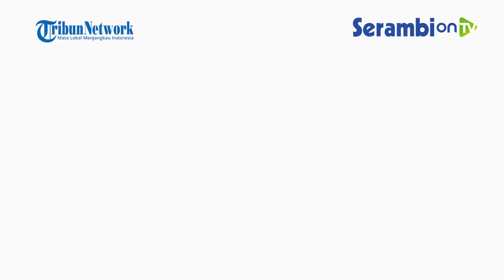Nonton Film Horor di Bioskop, Seorang Wanita Teriak Ternyata Kesurupan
SERAMBINEWS.COM - Seorang wanita berteriak histeris ketika menyaksikan film horor di bioskop, teriakannya membuat film yang sedang berlangsung dihentikan pihak pengelola.

Ketika diperiksa, ternyata perempuan ini kesurupan, sampai membuat pengunjung lainnya ketakutan.

Semenjak pandemi melanda, hampir seluruh bioskop di berbagai negara ditutup, sebagai tindakan agar tidak terjadinya penyebaran di bioskop.

Kondisi pandemi yang semakin membaik, sebagian pengelola kembali membuka bioskop untuk umum.

Tentunya dengan protokol kesehatan yang ketat.

Berbicara mengenai bioskop yang sudah dibuka, ada kejadian yang cukup mendebarkan terjadi di salah satu bioskop yang diduga terjadi di Bandung.

Ketika sedang menyaksikan film horor, seorang perempuan tertawa, menangis sampai menjerit-jerit.

Video mengenai perempuan keserupan ketika menyaksikan film horor di bioskop diunggah oleh pengguna TikTok Eca @callme.eca1, Jumat (11/3/2022).

Video tersebut viral dan telah disaksikan jutaan tayangan.

Dalam video perempuan tersebut menangis dan menjerit, sehingga membuat pengunjung lain takut.

Karena keadaan tidak kondusif, perempuan disebut kesurupan ini dibawa keluar dari ruangan untuk mendapat pertolongan.

Menurut penjelasan Eca, setelah perempuan kesurupan itu keluar, film kembali dilanjutkan, namun dengan keadaan lampu hidup.